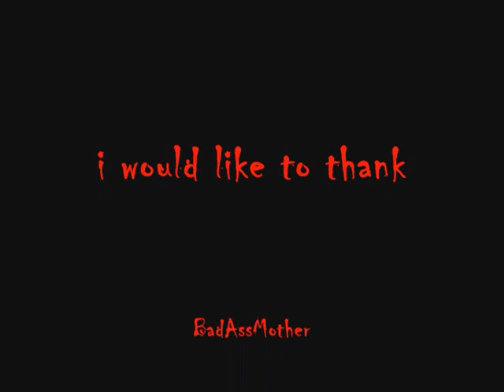killing urichi must watch